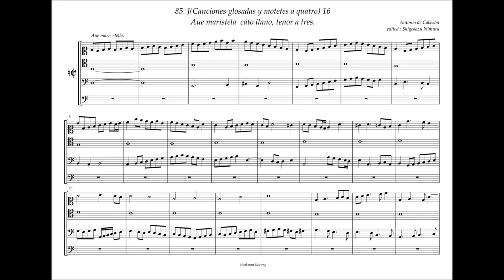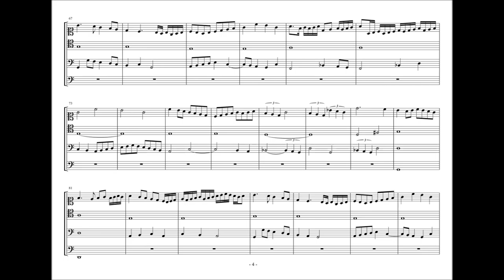Obras de Musica, 85 - J16, "Aue maristela" canto llano con el baxo a tres, A. de Cabezón